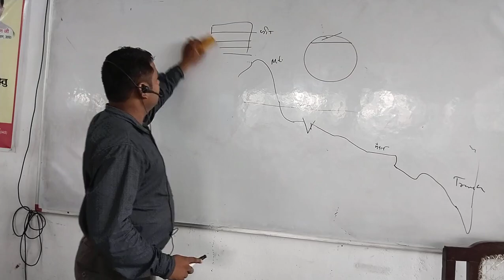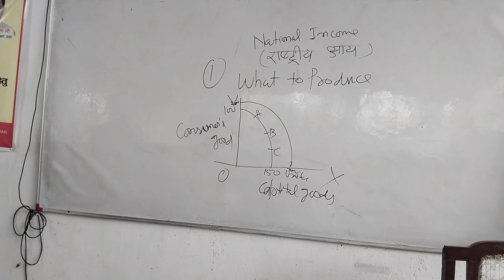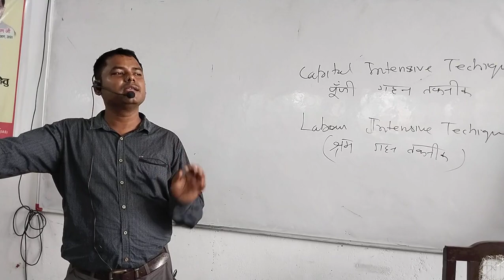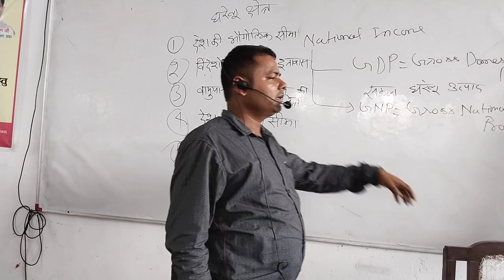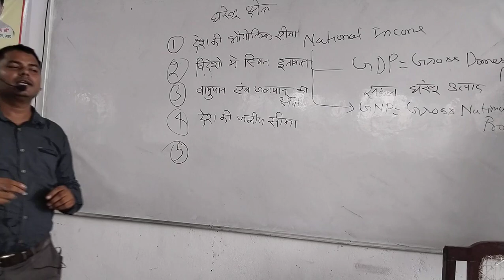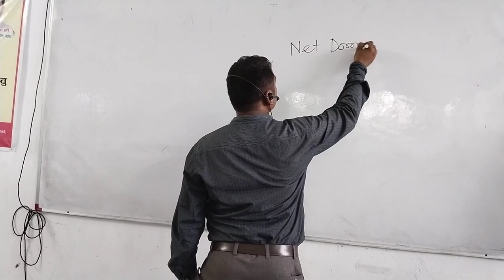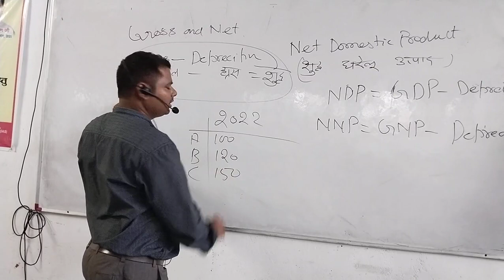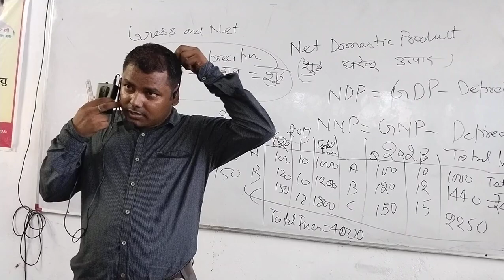Economy-National Income- Prof. Shivendra Singh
Free Coaching for competitive exams - Mukhyamantri Abhyuday Yojana, Hardoi (UP)